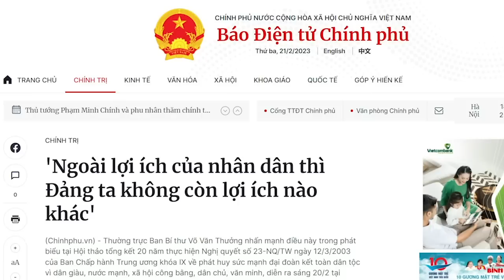“Cá con” Đinh Văn Nơi vờn cùng đám cá mập dữ, “hăng” quá thì ngã như người “say”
Thành tích của Đinh Văn Nơi sẽ rất chói lọi. Tuy nhiên bài học của tướng Nguyễn Việt Thành, người phá vụ án Năm Cam lừng danh, vẫn là bài học sâu sắc. Ông nổi tiếng cỡ nào cũng chỉ là công cụ cho tầng trên, và sau đó, ông phải về vườn trong sự chua chát.